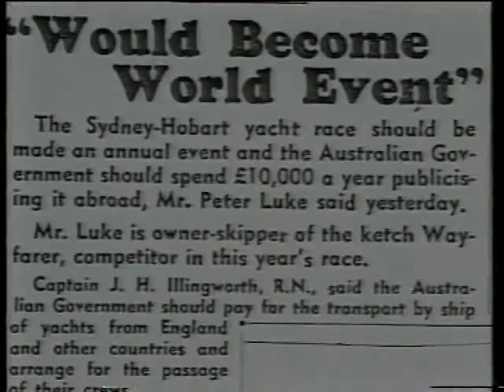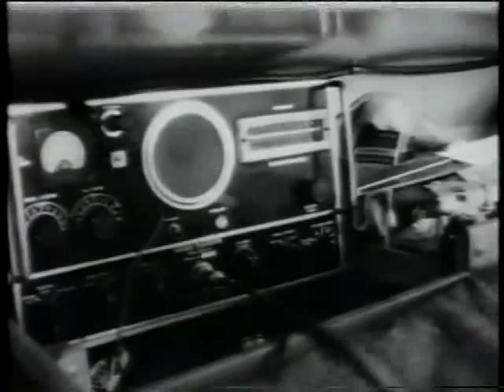The Sydney Hobart Yacht Race 50 Golden Years Documentary Part 2